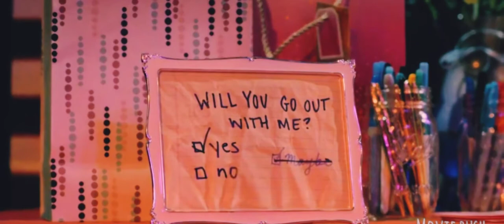Tall Girl 2 | Ending Scene